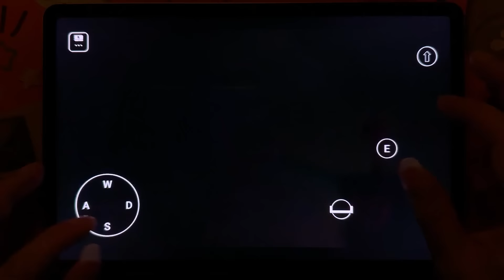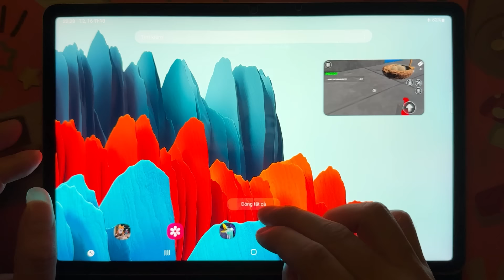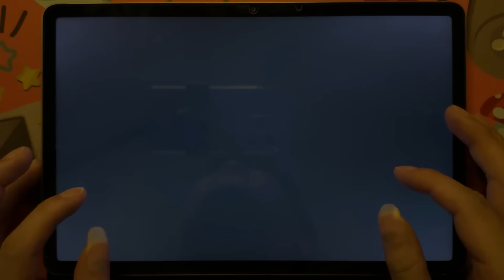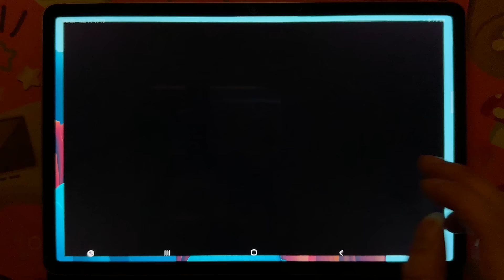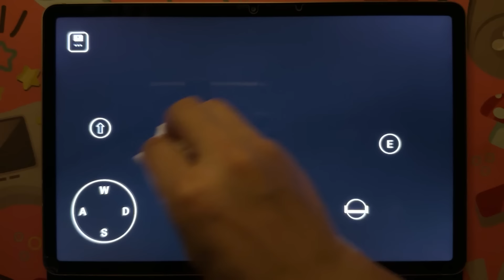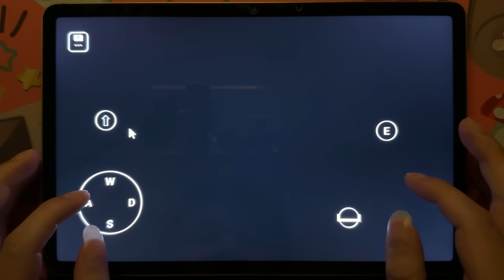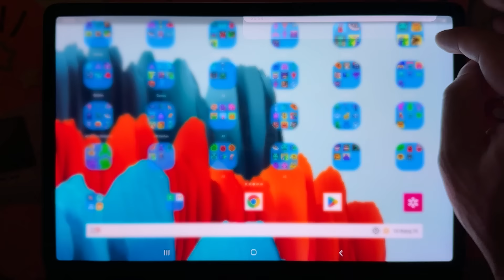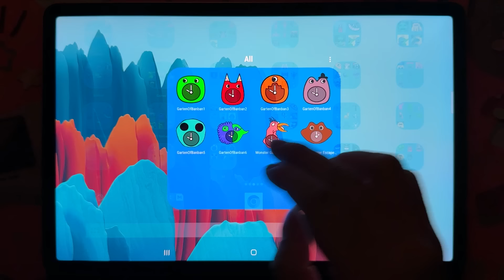Garten of Banban 6,Garten of Banban 5,Garten of Banban 2+3+4,Monster Garden Friends,School Monster..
Garten of Banban 1 to 4 vs Garten of Banban 5 - Banban 6